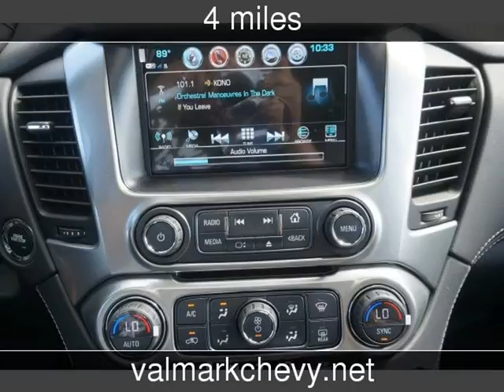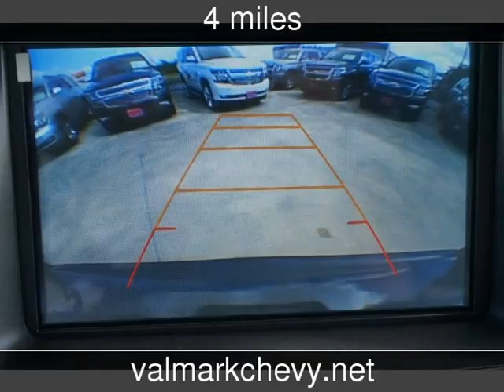2017 Chevrolet Suburban LT New Cars - New Braunfels,Texas - 2017-08-23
See more details about this new car This 2017 Chevrolet Suburban LT with 4 miles is for sale at ValMark Chevrolet.